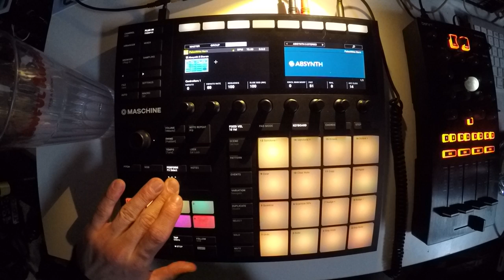Beats From Last Night - 33 of 365 - 2018/02/02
did he see his shadow?? 🐻